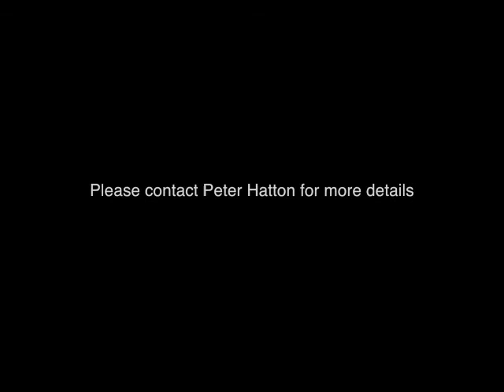No Excuses - with Why Can't We Be Friends soundtrack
Promo video for Dzhabar Askerov vs Steve Moxon 2 with Why Can't We Be Friends soundtrack